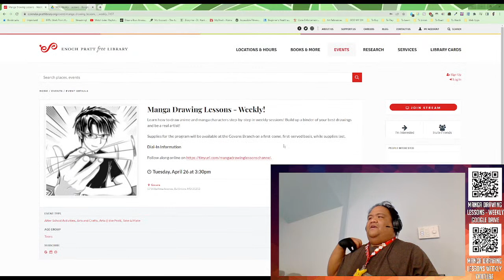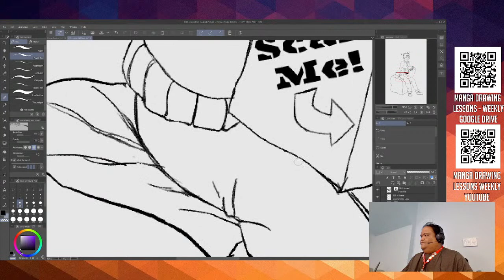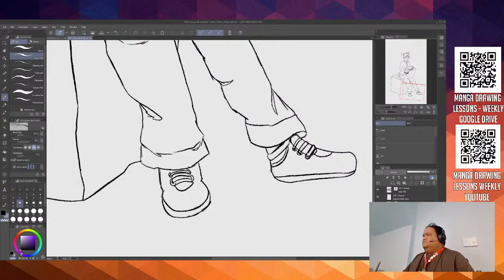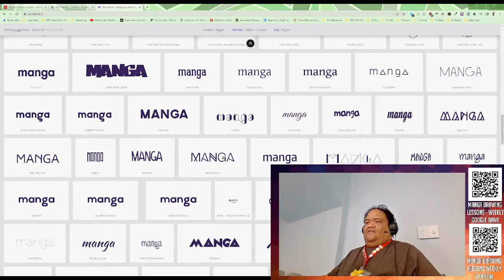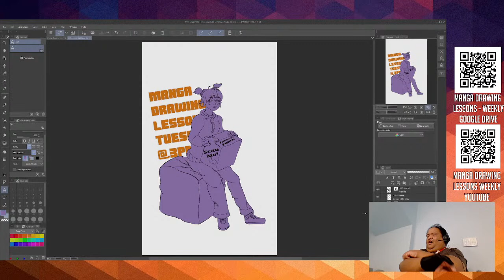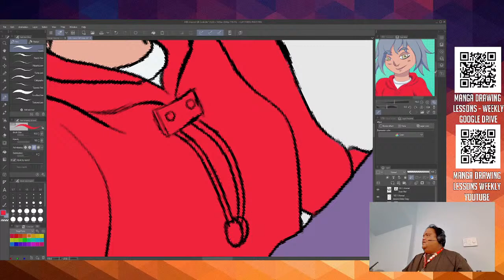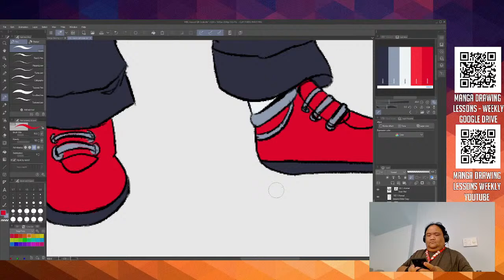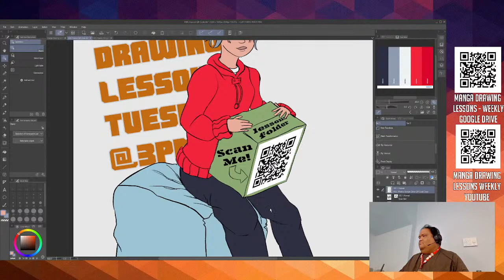Manga Drawing Lessons - Weekly! Lesson #24